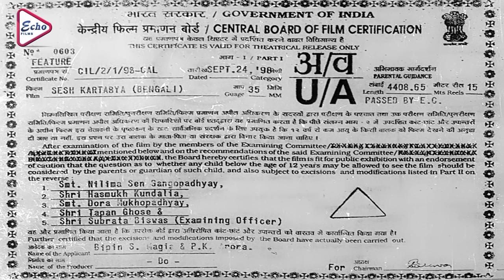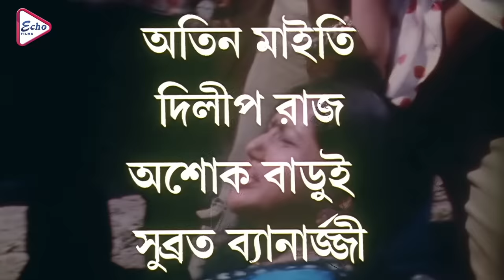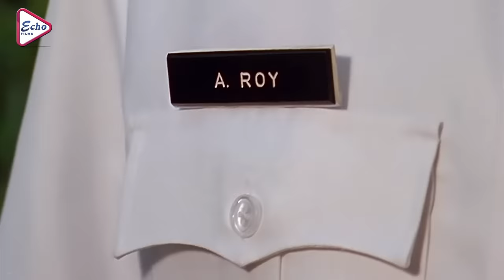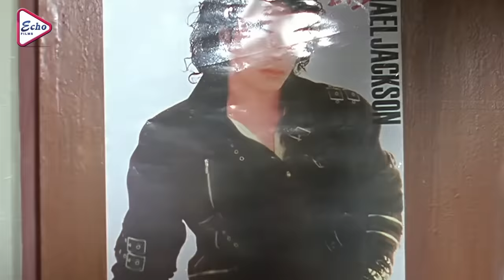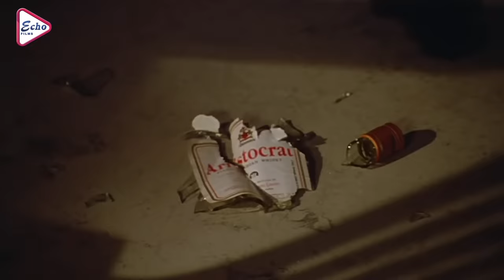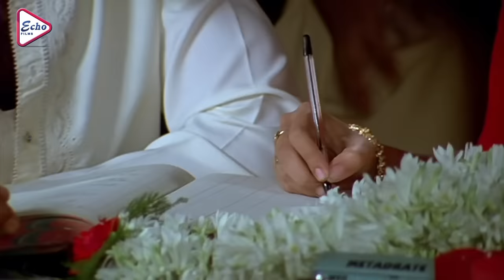SESH KARTABYA | শেষ কর্তব্য | VICTOR BANERJEE | RITUPARNA | ABHISHEK | LABONI SARKAR | ECHO FILMS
ECHO FILMS presents Bengali full movie " SESHKARTABYA" "শেষকর্তব্য which was released in the year 1998, Directed by: SHANTANUBHOWMICK, starring : VICTORBANERJEE, RITUPARNASENGUPTA, ABHISHEK, LABONISARKAR & OTHERS.

Movie Credits :
Film.      :   SESH KARTABYA (শেষ কর্তব্য)
Director :   SHANTANU BHOWMICK
Starring :   VICTOR BANERJEE, RITUPARNA SENGUPTA, ABHISHEK ETC.
Music Director(s) :  B. SUBHAYU
Release :   1998